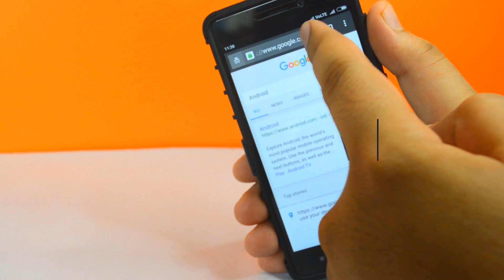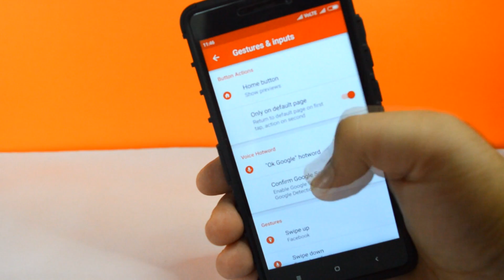Top 5 Hidden Android Feature You Didn't Know About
Android is the major platform which has unique ability to customize the look and feel and also it provides a great user experience. I found some hidden android feaures which I would like to share with you guys :).